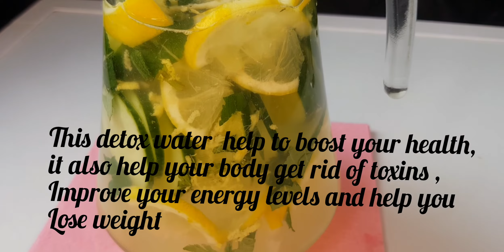BELLY FAT BURNER DETOX WATER RECIPE FOR WEIGHT LOSS /detoxwater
therefore ,its often recommended that you drink eight glasses of water per day. however, some people thinks adding extra

ingredients to to water boosts its health benefits,.the result ,called detox water, is to help your body get rid of toxins improve your energy levels and help you lose weight

xoxo❤❤❤